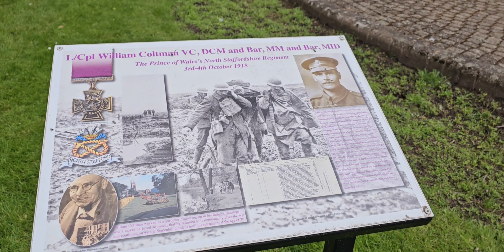Burton On Trent,England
Visiting Burton on Trent was Where My UK Journey Began in 2005